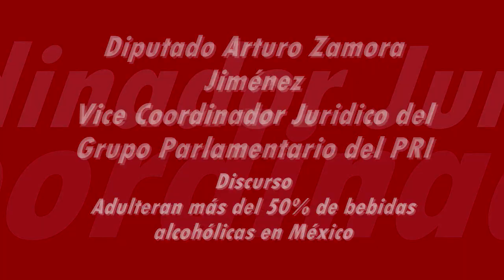Se pierden más de 120 mil empleos por adulteración de bebidas alcohólicas diputado Arturo Zamora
Penas de 25 años de cárcel por producción y venta de bebidas adulteradas
Se adulteran más de la mitad de las bebidas alcohólicas a la venta en el país.
Se calificará como delincuencia organizada esta actividad.
Esta actividad ha provocado pérdidas de 30% a la industria formal y la pérdida de 126 mil empleos.
Entre el 45% y el 60% de las bebidas que se consumen en México están adulteradas y utilizan indebidamente marcas registradas y los derechos de denominación de origen, lo que afecta gravemente la salud de los mexicanos y la economía formal del país, debido a la impunidad con la que actúan las organizaciones criminales dedicadas a esta actividad.
La práctica de adulteración de bebidas en México  ha provocado una pérdida de 30 por ciento de los ingresos de la industria vitivinícola nacional y  en la economía formal del país y un impacto en la pérdida de 6 mil empleos directos y 120 mil empleos indirectos, este delito crece de manera exponencial por la falta de herramientas para combatirlo.
Por ello se reforma la Ley General de Salud y los códigos penal federal y de procedimientos penales para establecer penas de uno a 25 años de prisión a quienes produzcan, importen al país vendan o distribuyan bebidas adulteradas, para atacar esta actividad que pone en grave riesgo la salud de los mexicanos y que ya se considerará como grave y como delincuencia organizada.